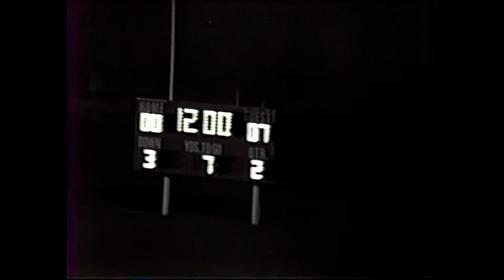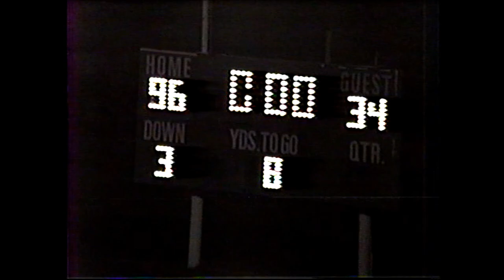SJH Sports Football 1985 09 20 Kayenta W 34 6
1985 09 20 Kayenta W 34 6 from San Juan Broncos Sports Thanks Coach Swenson for saving these tapes!